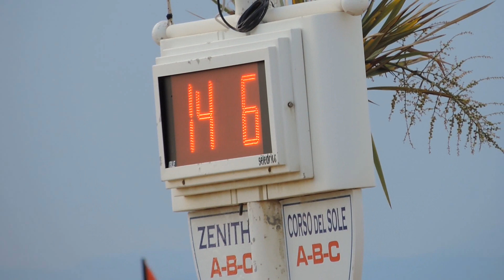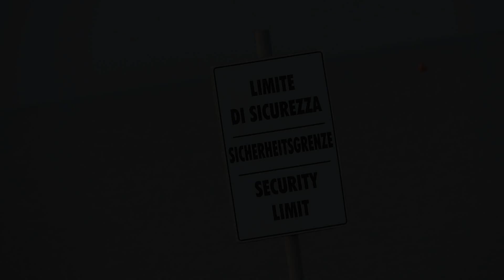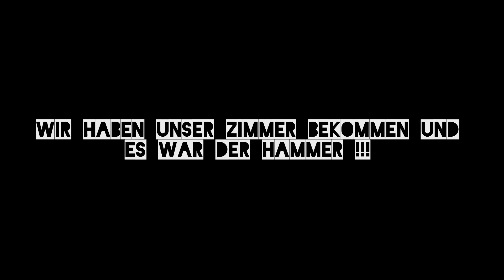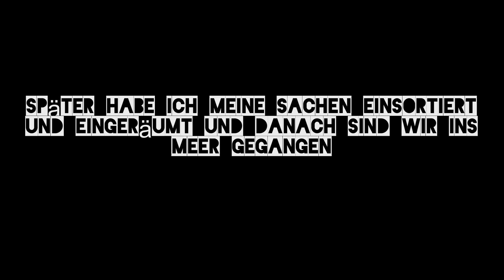ITALIEN VLOG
Falls Brutale Scenen in diesem Video enthalten sind ist dies meine Antwort:
Das gezeigte Material unterliegt der USK Freigabe 18. Ich übernehme keine Verantwortung für den Konsum des gezeigten Materials.✔